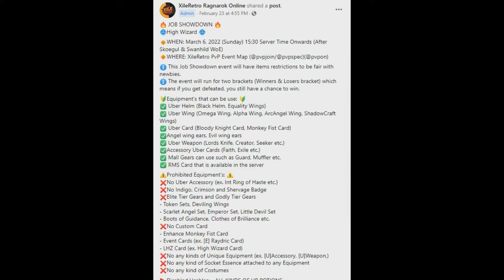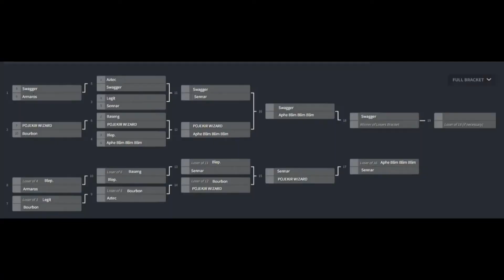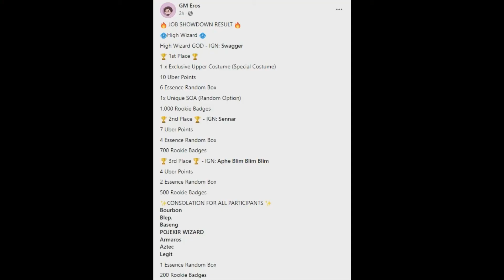XileRetro Ragnarok Online - High Wizard Showdown ( HW PvP Tourney ) 06/03/2022